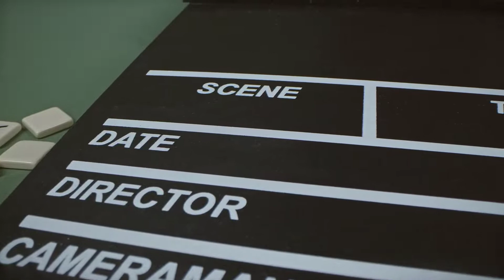Top 5 Family Wali Web Series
Top 5 Family Wali Web Series that will explode bunch of emotions inside you. A list of Happy & Feel Good and a Realistic & Relatable Web Series you can watch with your family.